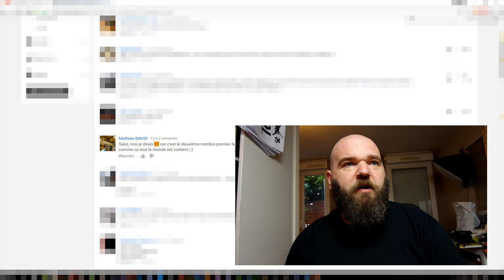Annonce - les gagnants du concours ManoMano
Et oui les gagnants du concours pour gagner 3 bons d'achats de 100 euros sur le sont...
LangenDux
Mathieu David
mdidjiz

Comme L'autisto Crate a trouvé, je lui enverrais aussi un petit quelque chose...

Merci à tous pour avoir participé